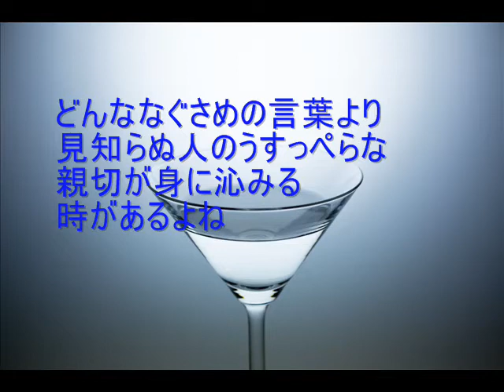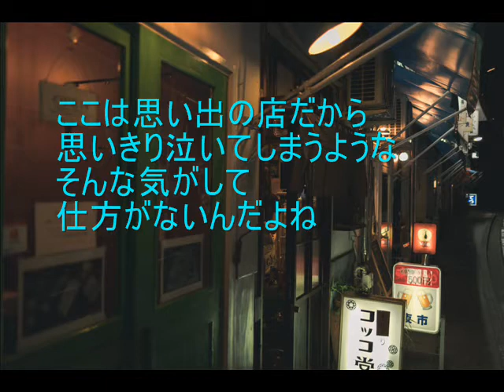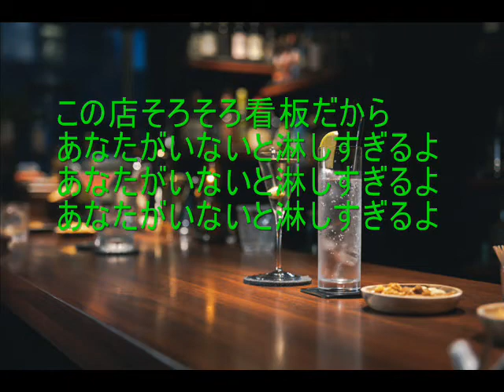帰っておいでよ（弾き語りカバー）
帰っておいでよ

喜多條忠　作詞
南こうせつ作曲

アルバム「ねがい」の２曲目。
ギター弾き語りカバー。